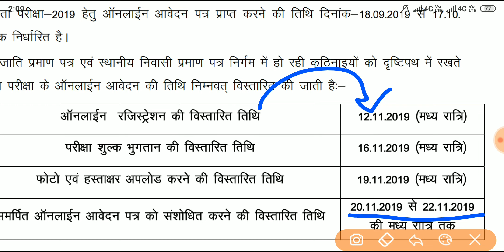🔥JSSC CGL 2019 Expected EXAM DATE || Jssc CGL Exam Kab hoga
In this video we discuss about Jssc cgl exam date and Jssc cgl 2019 expected Date for exams...Many friemds asking that Jssc cgl 2019 Exam kab hoga ? So I have tried to answer this...

👉 CURRENT AFFAIRS .PDF and Jssc CGL 2019 एवं अन्य Exam ke Notes,News ke Liye FOLLOW KARE :

Exam date for jssc cgl, jssc cgl exam date expected ,kab hogi jssc cgl exam,jssc cgl exam date 2019.